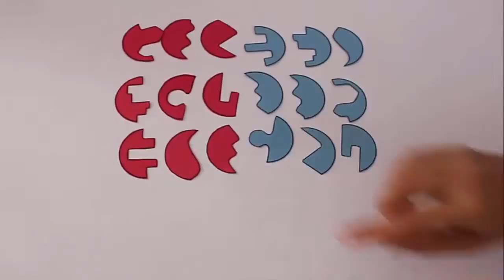Join the Circles | Kannada | Preschool Puzzle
This beautiful matching puzzle has been inspired by the Sri Aurobindo Ashram, Puduchery. Take printouts of two exactly similar patterns on stiff card sheets – one blue and the other red. Then cut all the individual circles. First cut the outlines of the circle and then the patterns inside them. On cutting this circle you will get two parts the Ying and the Yang. Cut all blue and red circles and the patterns inside them. The puzzle is to take a red piece and match it with its corresponding blue piece so as to make a full circle. This is a very interesting puzzle for little children. You don’t need to buy such jigsaws because you can make them at home with very simple materials. Here is a world class puzzle which you can make at home. This work was supported by IUCAA and Tata Trust. This film was made by Ashok Rupner TATA Trust: Education is one of the key focus areas for Tata Trusts, aiming towards enabling access of quality education to the underprivileged population in India. To facilitate quality in teaching and learning of Science education through workshops, capacity building and resource creation, Tata Trusts have been supporting Muktangan Vigyan Shodhika (MVS), IUCAA's Children’s Science Centre, since inception. To know more about other initiatives of Tata Trusts, please